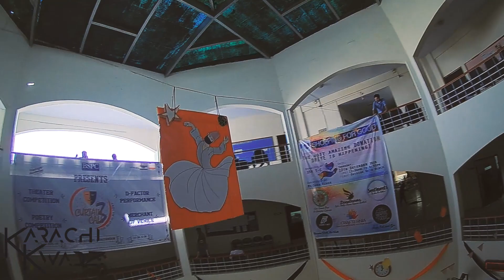Love letter to BetaFPV, Cinewhoop showreel 2019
Finally managed to make a showreel with my Cinewhoop footage from last year thanks to the BetaFPV Cinewhoop 2020 contest. Not all the footage made it in, but I feel it communicates the sheer joy of flying of my BetaFPV85x HD, my favourite quad since the first day I flew it :D

You can get in touch via our facebook, and check out our Instagram for behind the scenes shenanigans!